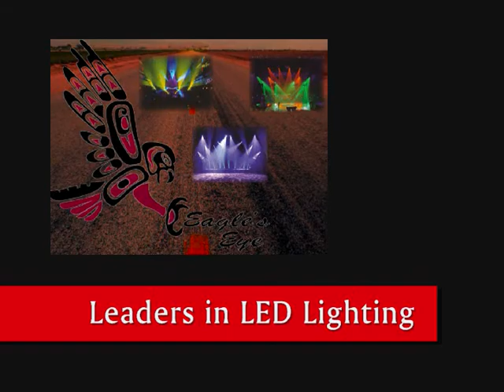LED Double Derby by Eagle's Eye GM039.wmv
Eagles Eye LED Double Derby is a staple light to any DJ or performer. It is compact and light weight and is a complete lightshow in and of itself. You can run these lights all night without having to worry about them heating up. Want to get the crowd dancing? This is a must have light.